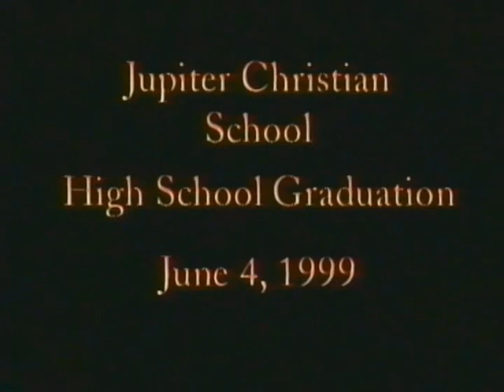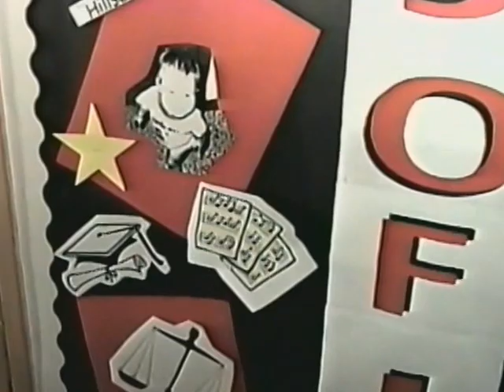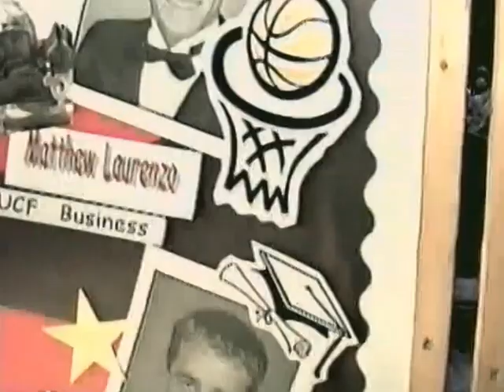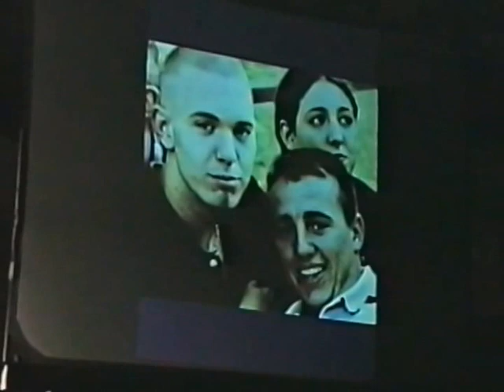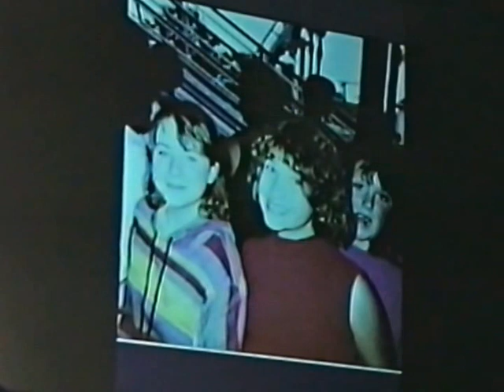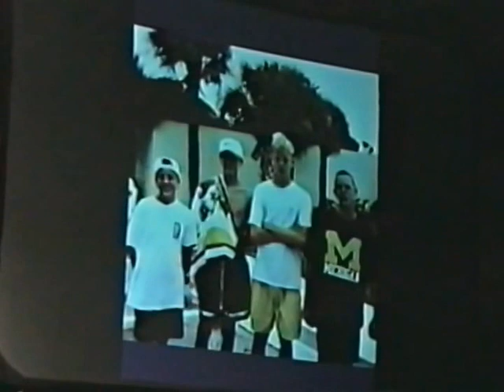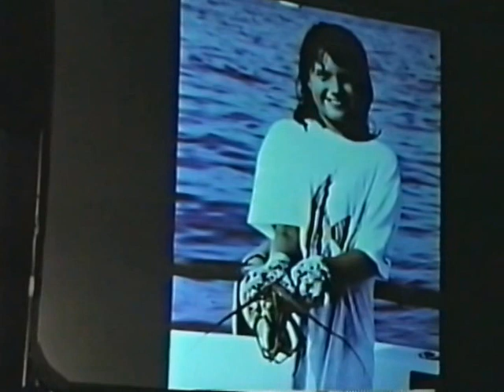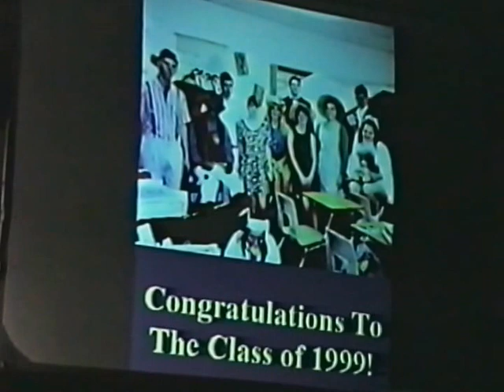1999: June 4 Joel's High School Graduation Ceremony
All our boys graduated from Jupiter Christian School. Joel had a small class and each recorded an audio message. The school projected photos and played the audio for the crowd to hear.

It is important to look back to where you came from, what your vision and goals were, to rethink what is important, and maybe make course corrections in your life. It is never too late to come to or return to Jesus.

We hope you all will seek God and obey Him.
Joel 2:08
Randy 3:16
Joel 3:24
Randy 4:44
Joel 7:10
Cheryl, Kim, Dave 7:52
Joel 43:20